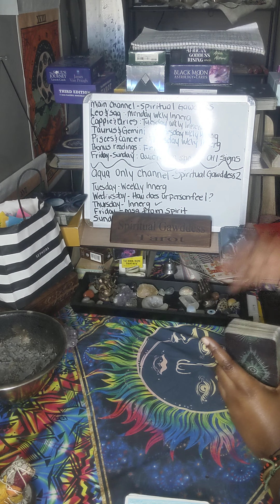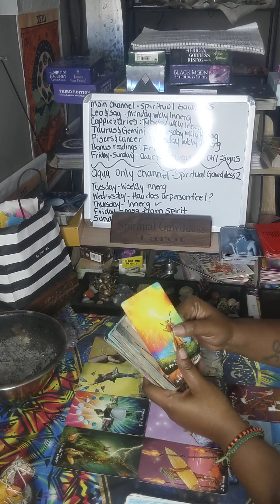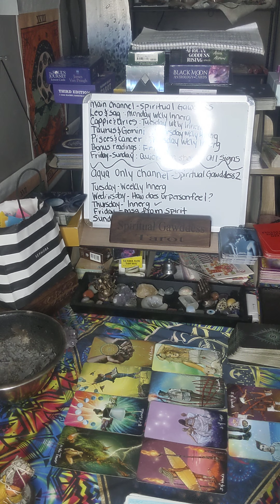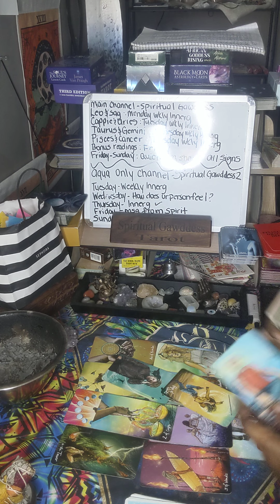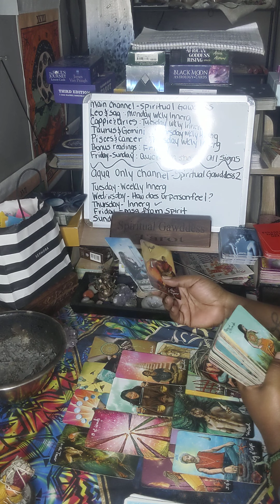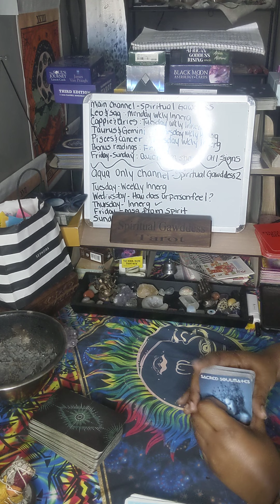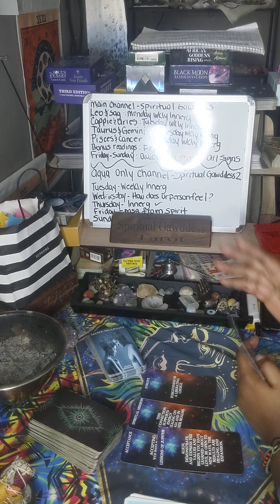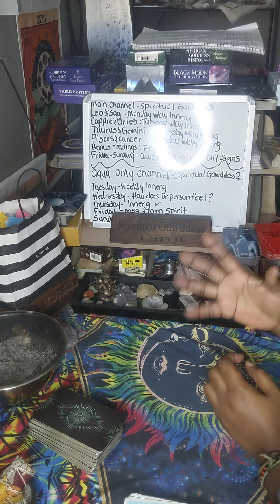LEO ♌ ONE MO TIME. 😫 BUT THE LAST TIME 😍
127 Jonesboro Road
ste 1001